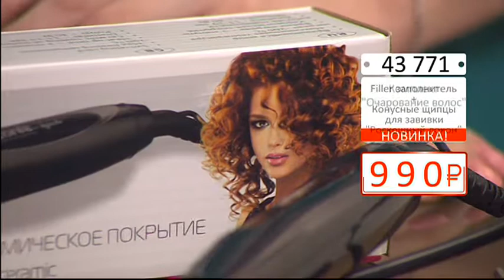Комплект Очарование волос1203 (Copy 1)